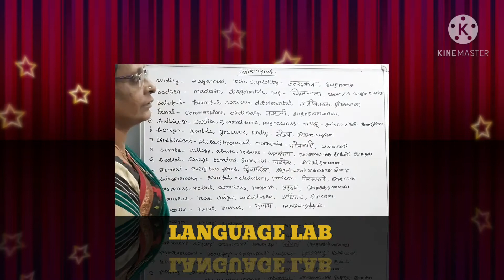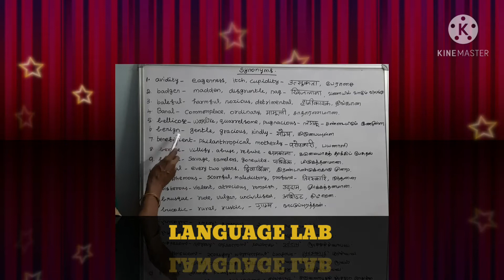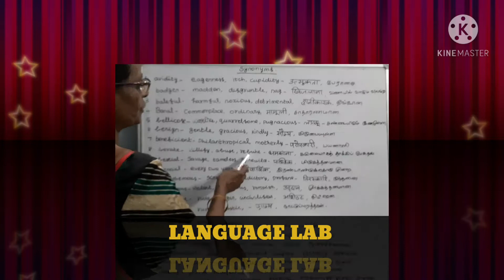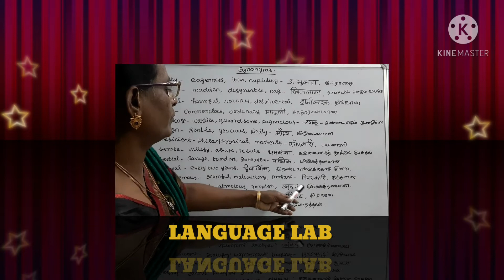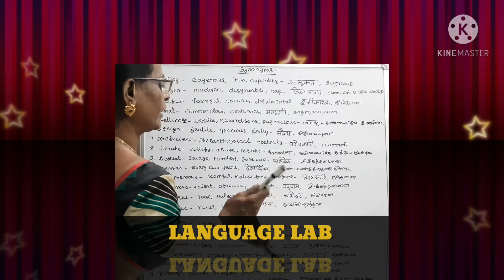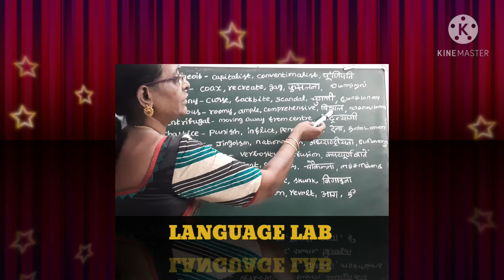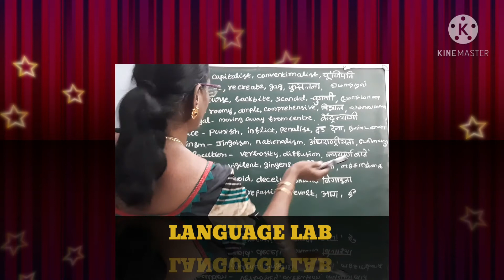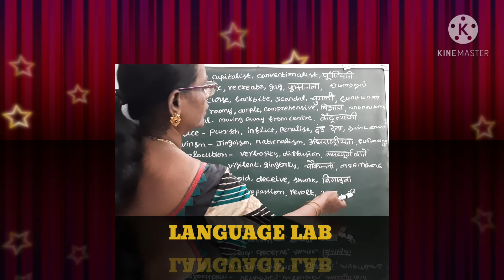tnpscexam synonymsforsomeimportantwords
Tnpsc and Competitive Exam coaching
Synonyms for some important words